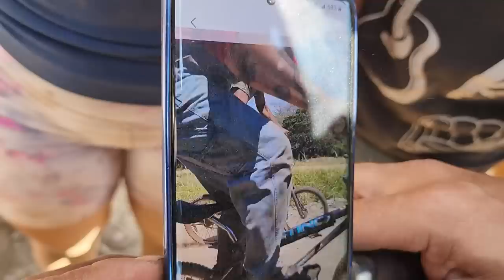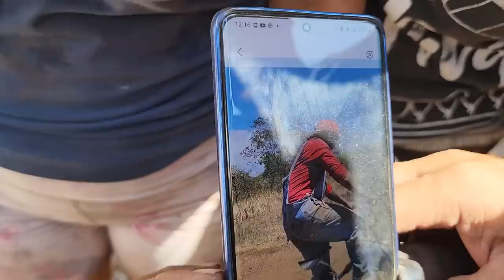EMOCIONANTE carrera entre el tico y el diablo. Gran caída de Josua y el diablo toma la delantera.